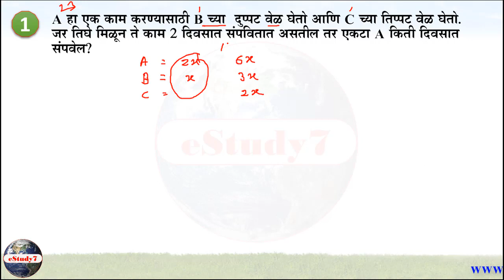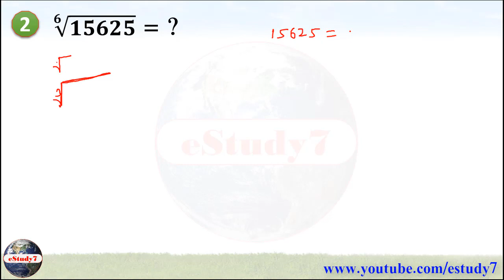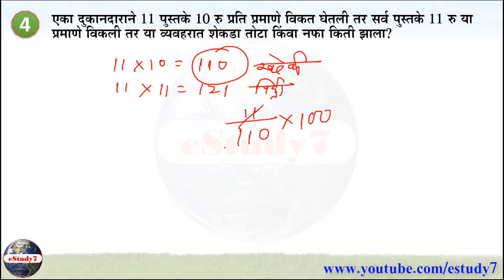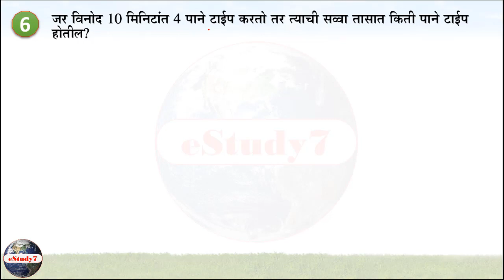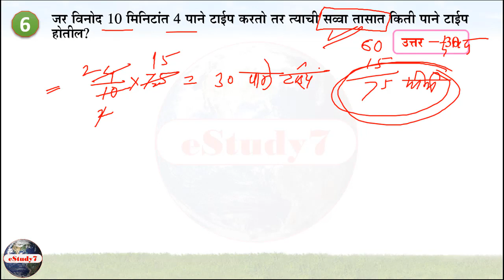maths questions l maths tricks l maths solution by eStudy 7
या Video मध्ये आपण विचारलेले प्रश्न सोडवून दिलेले आहेत. सदर प्रश्न whatsapp आणि commets द्वारे विचारण्यात आलेले होते.